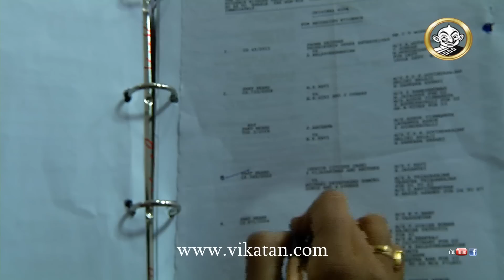EMI Episode 90, 11/07/16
EMI Episode 90